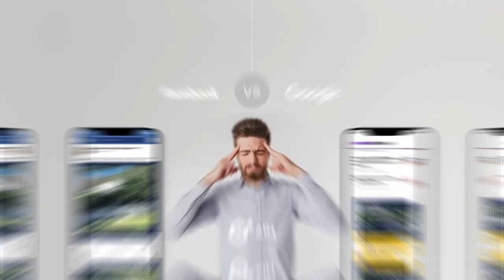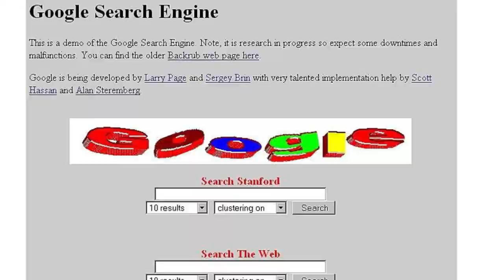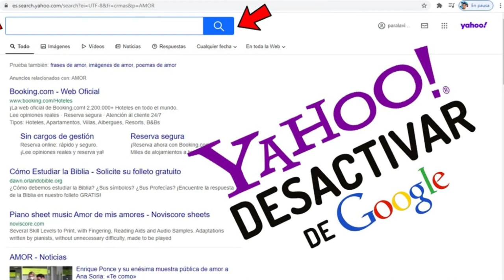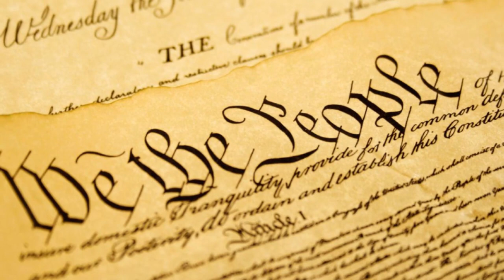🚨🚨 Revelada Manipulación del Pensamiento en el Voto NOTICIA DE ESTADOS UNIDOS DE AMÉRICA 6 DE AGOSTO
🚨🚨 Revelada Manipulación del Pensamiento en el Voto NOTICIA DE ESTADOS UNIDOS DE AMÉRICA 6 DE AGOSTO 2023

** ¡Alerta! Según una investigación del American Institute for Behavioral Research and Technology (AIBRT), las grandes empresas tecnológicas están manipulando deliberadamente los resultados de nuestras elecciones y el pensamiento y las creencias de nuestros hijos. El estudio sugiere que sin la interferencia de GRANDES BUSCADORES DE INTERNET en las elecciones de mitad de mandato de 2022, el Partido Republicano probablemente tendría una mayoría de más del triple de su tamaño actual en la Cámara de Representantes.
El AIBRT ha estado utilizando métodos rigurosos y científicos para estudiar tanto a GRANDES BUSCADORES DE INTERNET como a otras empresas tecnológicas durante más de 10 años. Durante este tiempo, han descubierto y cuantificado una docena de nuevas y poderosas formas de influencia que internet ha hecho posibles. También han desarrollado y desplegado sistemas de vigilancia que rastrean, registran y analizan los contenidos personalizados que GRANDES BUSCADORES DE INTERNET y otras empresas tecnológicas envían a votantes y niños las 24 horas del día.
Las técnicas descubiertas por el AIBRT, como el Efecto de Manipulación en Buscadores, el Efecto Bot de Respuesta, el Efecto Mensajes Dirigidos y otros, pueden cambiar fácilmente las opiniones y preferencias de voto de los indecisos entre un 20% y un 80% tras una sola manipulación. Pero GRANDES BUSCADORES DE INTERNET puede repetir estas manipulaciones muchas veces durante un periodo de meses antes de unas elecciones. Suponiendo que los efectos de estas técnicas sean aditivos, es probable que GRANDES BUSCADORES DE INTERNET pueda producir cambios aún mayores en las opiniones y preferencias.
Estos hallazgos son preocupantes y plantean preguntas sobre el papel que juegan las grandes empresas tecnológicas en nuestras elecciones y en la formación del pensamiento y las creencias de nuestros hijos. ¿Qué opinas sobre este tema? ¿Crees que debería haber más regulación para evitar la manipulación por parte de estas empresas?